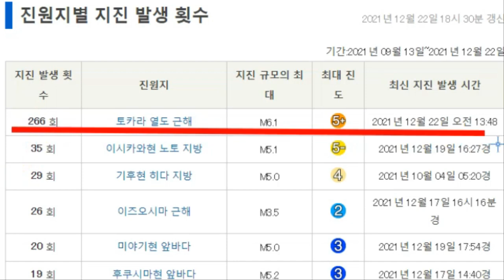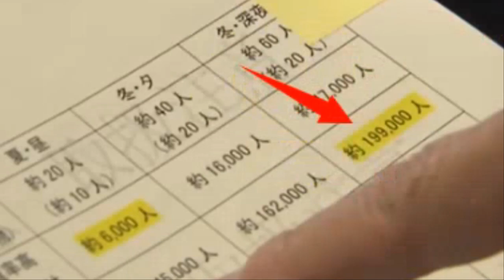💥일본침몰 생존자는 20만명 오늘 가라앉아도 결코 이상하지 않다. 도쿄직하지진카운드다운 폴시프트 지자기역전현상 거대한 지진 기후변화발생후 일본침몰 후지산폭발 난카이대지진